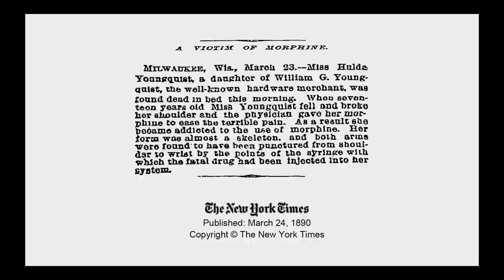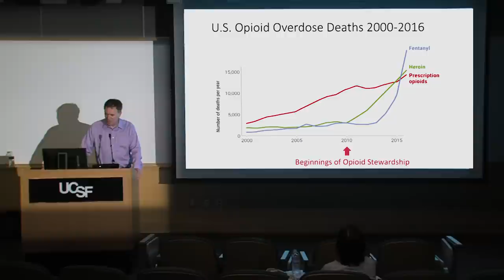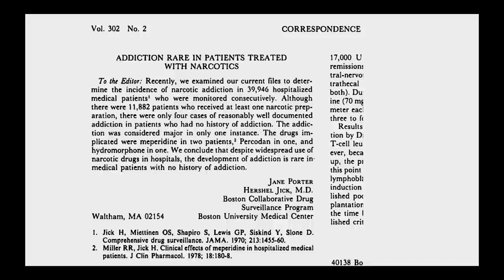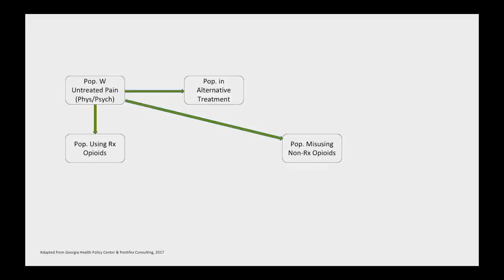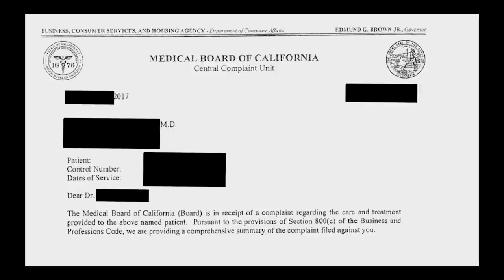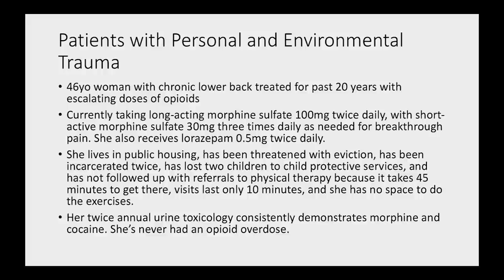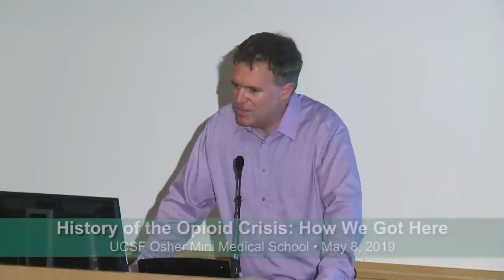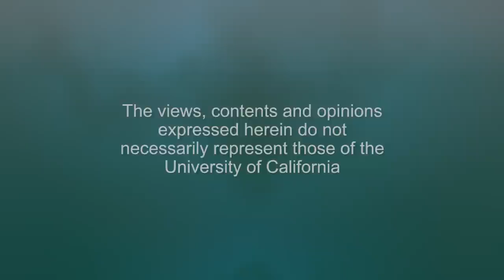History of the Opioid Crisis: How We Got Here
(1:06:13 - Q&A) Dr. Phillip Coffin talks about the history of opioid crisis and available medical treatments. Coffin is the director of substance use research at the San Francisco Department of Public Health and assistant professor in the division of HIV/AIDS at the University of California, San Francisco Recorded on 05/08/2019. [8/2019] [Show ID: 34790]

Everybody Hurts: How We Understand and Treat Pain and Addiction